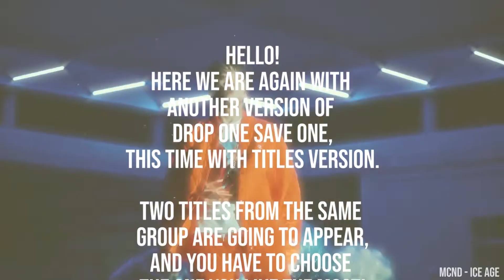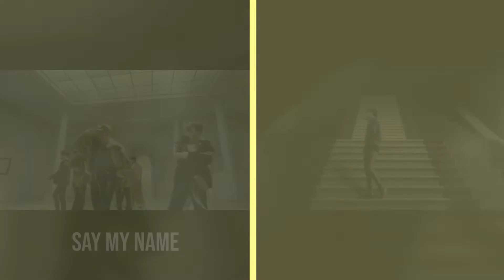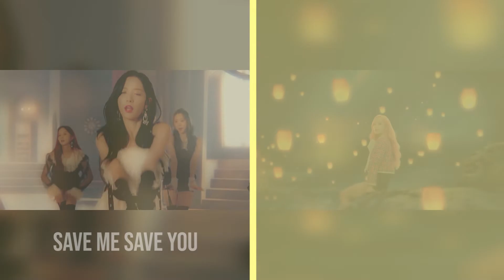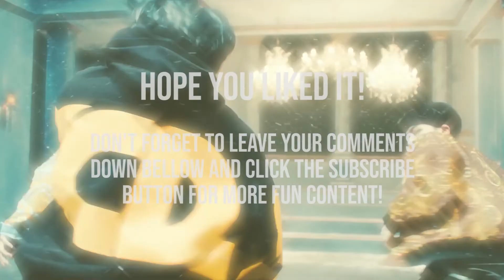Drop One Save One Title vs Title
Hello!!

So we did this game with our biases and we wanted to try and do one with titles, so here it is! Hope you enjoy!

Little note: Because of copyright claims Monsta X's Follow has less time then the other songs, we had to put it like this or less the music had to be taken from the video.

- Evellyn & Isabella 💖